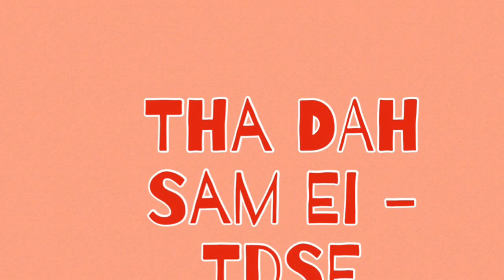Tha Dah Sam Ei